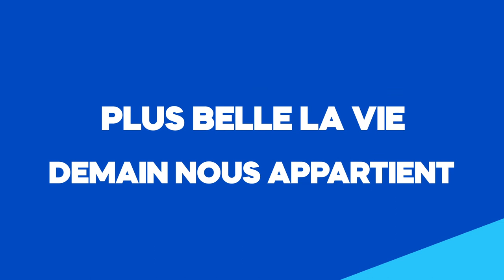LES INTERVIEWS BE FREE #1 AVEC LAURENT ABERGEL 🎥😎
Che Freedom Spirit lance les interviews Be Free avec les recrues du FC Lorient. L’occasion pour toi de découvrir les joueurs sous un nouveau jour et dans un contexte différent de celui dans lequel tu as l’habitude de les voir 😉
C’est Laurent Abergel qui ouvre le bal pour nous faire part de ses goûts cinématographiques 🎥
Rendez-vous une fois par mois pour découvrir un nouveau thème ✌🏼
Laisse-nous ton avis en commentaire 👇🏼

S I T E I N T E R N E T

La team Che Freedom Spirit